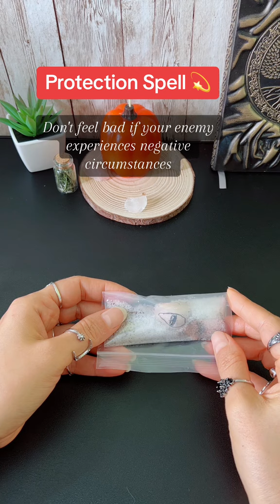Protection Spell | Clear Negative Energy | Evil Eye Protection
It's not about seeking revenge, but about seeking justice. Return the harm that has been done to you.

Take a clove of garlic and draw an eye using black ink. Gently rub it over your body from head to toe, without touching your skin.

Put the garlic in a small bag, add pepper and coarse salt. Seal the bag and carefully insert a needle into it while repeating the following: "Evil eye, eye of envy, eye of deceit, I remove you from my body and return all the harm to you."

Then, dispose of the bag far away from your home, preferably in a trash bin.

If you have been experiencing trouble sleeping, headaches, financial difficulties, or conflicts with your partner, you may notice improvements after performing this ritual.

It is recommended to repeat the ritual for three weeks to achieve permanent results. Don't feel bad if your enemy experiences negative circumstances; remember, you are only returning what they wished upon you.